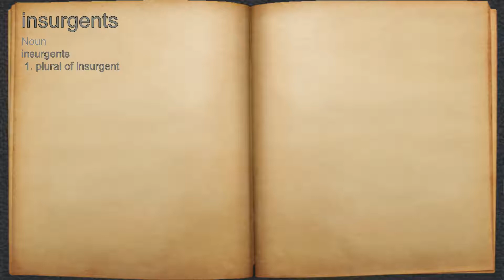What does insurgents mean?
A spoken definition of insurgents.

Intro Sound:
Typewriter - Tamskp